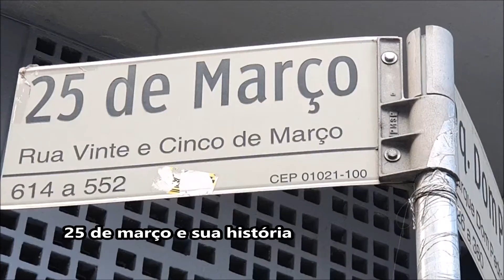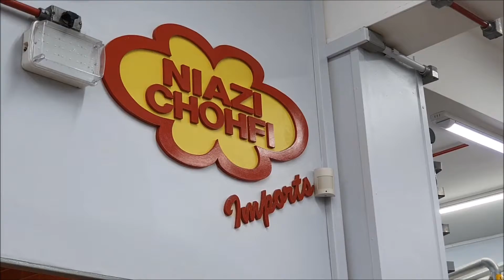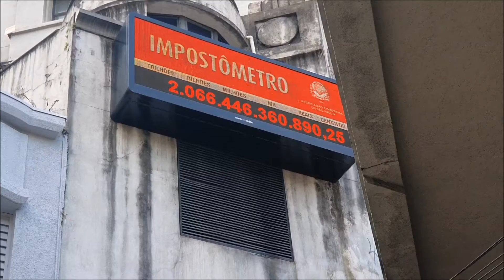9º ano A Morumbi - Centralidades - 25 de Março - Escola da Vila 2019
Integrantes do Grupo: Bianca Gomes, João Makul, Juliana Arruda, Luiza Martins e Marcela Romeo